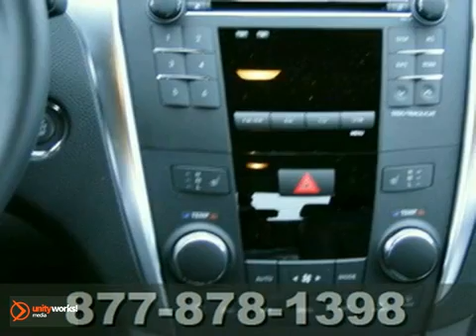2012 Suzuki Kizashi #64716 in St-Paul White-Bear-Lake, MN - SOLD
SOLD - If you are looking for real value on a great new car, White Bear Lake Mitsubishi Suzuki invites you to come in and test drive this 2012 Suzuki Kizashi, stock# 64716. We are conveniently located near St-Paul White-Bear-Lake, MN and known for our great selection, reliability and quality. Come take a look at this 2012 Suzuki Kizashi today.

3400 Highway 61 N
St-Paul White-Bear-Lake MN, 55110